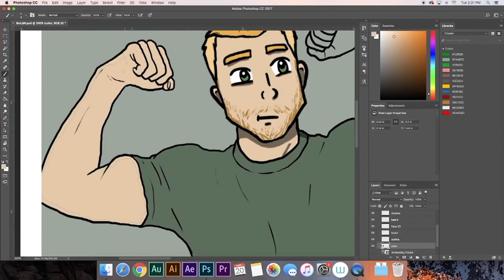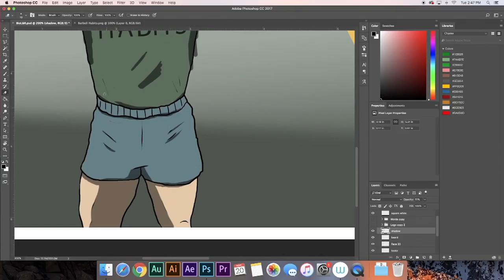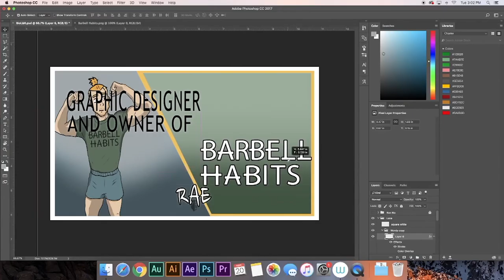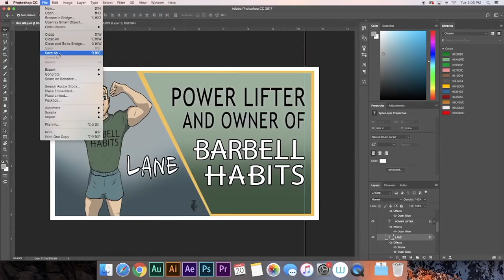Speed art: Barbell Habits Lane's Bio page Web Design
Town Center 16 is a production studio for independent films, animations, books, etc.